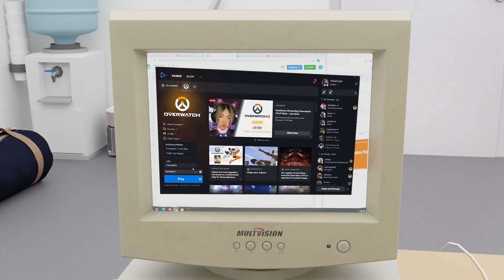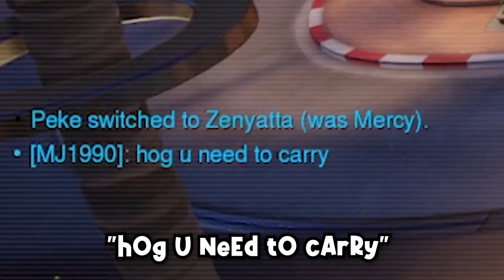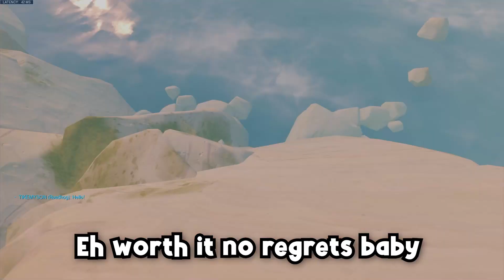OverWatch 2 - RoadHog Meme Montage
Hello guys! I am proud to present a new overwatch2 beta video of tank roadhog.

Final Results (Wii Party U) - Super Smash Bros. for Wii U [OST]